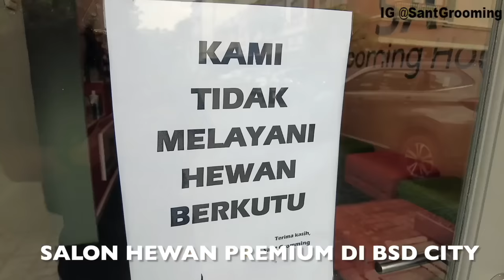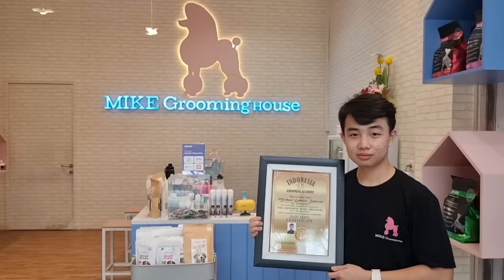Apartemen Auto Aman Dijaga Dobermann Gede - Koko The Dobie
Dobermann tinggal dirumah sih biasa, yang ini tinggal di apartemen loh !!! Gimana gak auto aman ya? Yuk kita lihat aktifitas Koko The Dobie bersama mom & dad di apartemennya.